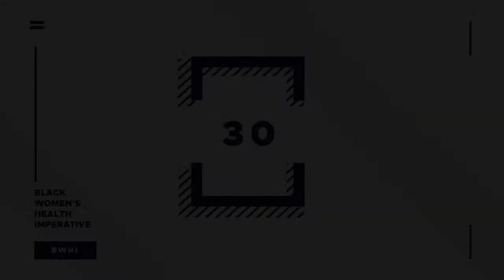Understanding Mental Health and the Obesity Factor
This month, Black Women’s Health Imperative is commemorating Bebe Moore Campbell National Minority Mental Health Awareness Month, designated in 2008 by the U.S. House of Representatives, to highlight the importance of advocating for underserved groups to have early access to quality mental health care. Obesity affects every system of the body and is associated with diabetes, cardiovascular disease, cancers, liver disease, and poorer mental health. We have brought together a panel of experts in both the disease of obesity and mental health care, to help us understand the underlying aspects of coping with mental health issues, while living with obesity, in this Reclaim Your Wellness webinar.